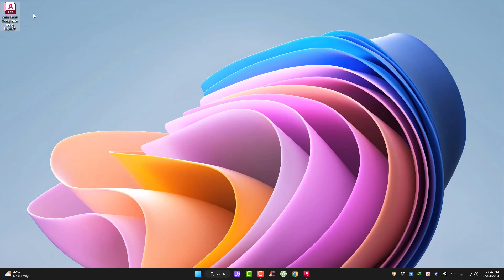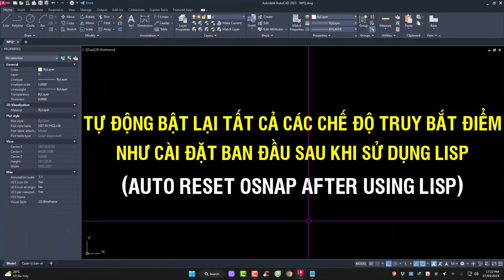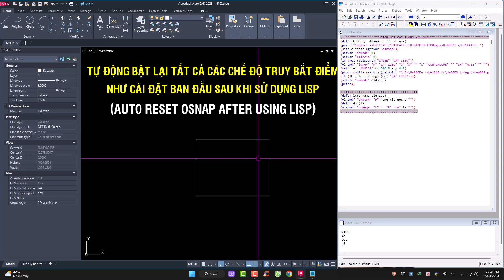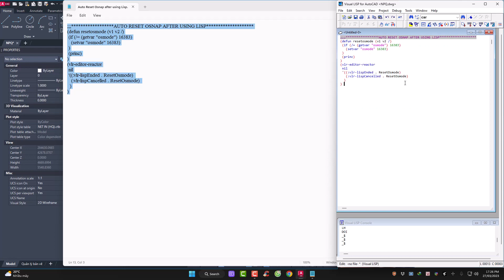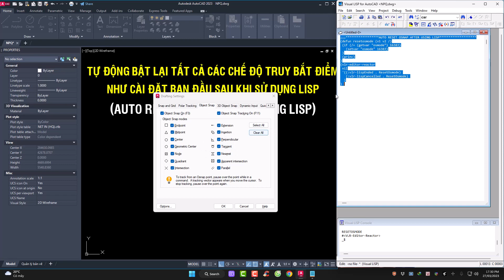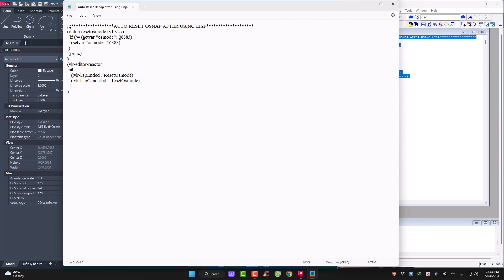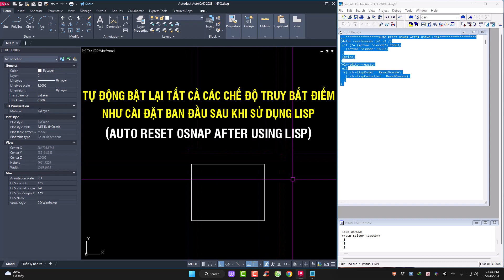Tự động bật lại tất cả các chế độ truy bắt điểm như cài đặt ban đầu sau khi sử dụng Lisp AutoCAD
Tự động bật lại tất cả các chế độ truy bắt điểm như cài đặt ban đầu sau khi sử dụng Lisp (Auto Reset Osnap after using Lisp)